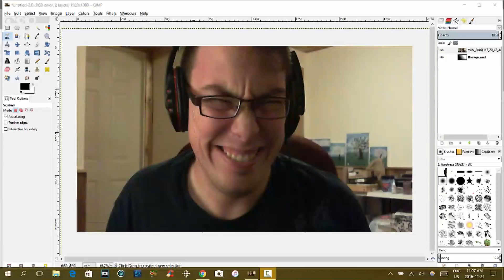Channel Trailer 2018 (Featuring Special Guest)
Did you see this in your sub box?